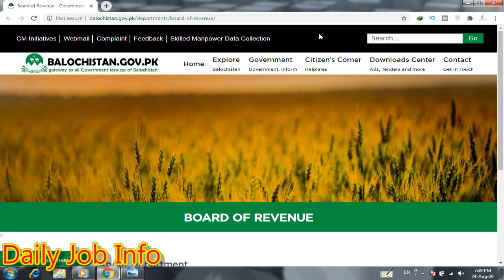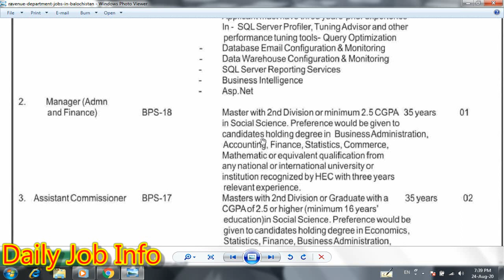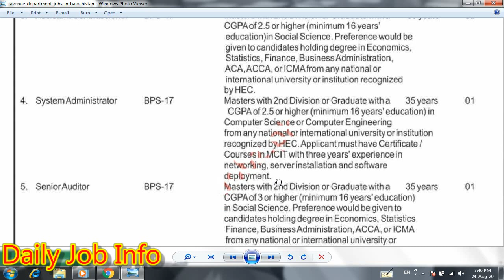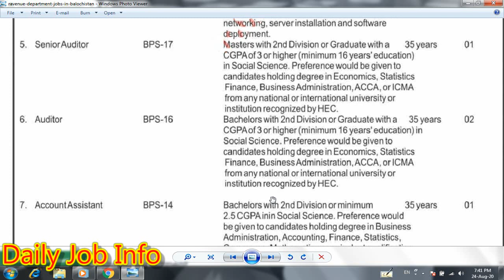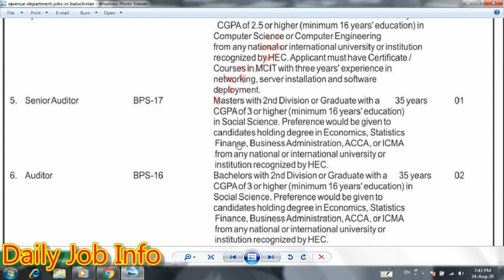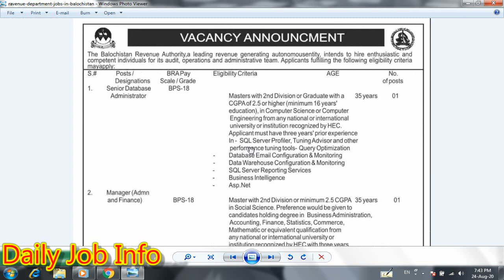Revenue Department Jobs 2020 | Government Jobs 2020 | Balochistan Revenue Authority Jobs | New Jobs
Dear Friends

Blogger

Advertisement link

Balochistan Revenue Authority BRA Quetta Jobs 2020

Balochistan Revenue Authority BRA Quetta seeks Senior Database Administrator, Database Administrator, Manager, Manager Admin, Manager Finance, Assistant Commissioner, System Administrator, Senior Auditor, Auditor, Account Assistant, LDC, Lower Division Clerk, Clerk, Naib Qasid, Security Guard, Sanitary Worker.

Ministry of National Food and Research Jobs 2020

LDA Jobs 2020